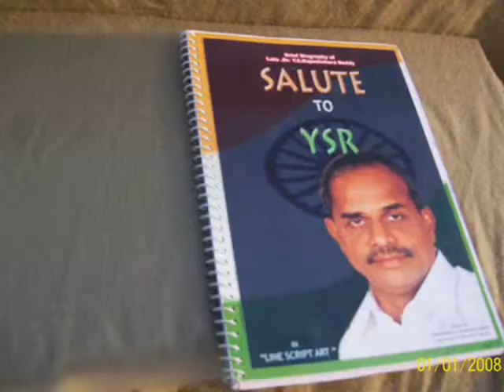Y.S.R. First Biography Book in the World .wmv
This Biography Book first time in the world , Book prepared in Line Script art form its look like just Vertical lines when inclined 45 degree angle we can read alphabets clearly.
this art form work created by Mr. venkatachary . Chintapatla . Hyderabad. planing to this book Dedicate to Late Sri YSR family members ..